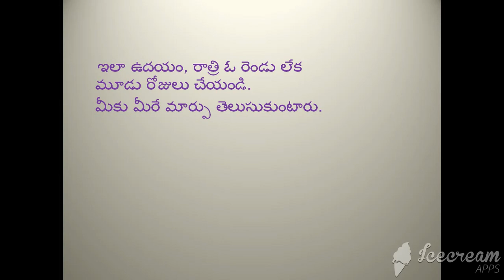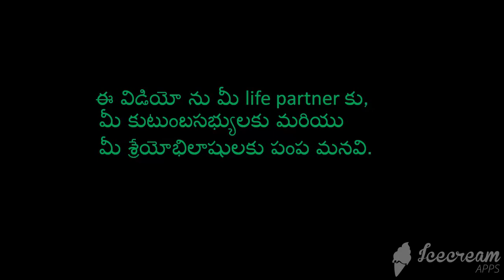throat itching in telugu by Arts in Telugu | gontulo gara gara | nasa nasa | నస | kitch kitch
Arts in Telugu"
throat itching telugu | throat infection telugu |  gontulo gara gara telulgu | TELUGU ARTS
నస
గొంతులో నస ఈ చిట్కాతో మాయం

There will be itching sensation in throat some times due to some infection. There is small tip to treat the itching sensation for betterment. It is very easy and most practicable. It will avoid unnecessary expenditure of common man
gontulo kich kich

itching in throat
home remedies for skin
best health tips
best health tips in telugu
itchy throat cough
gontulo gara gara telugu
gara gara telugu
gontulo nasa nasa
gontulo kitch kitch
కిచ్ కిచ్
కిచ  కిచ